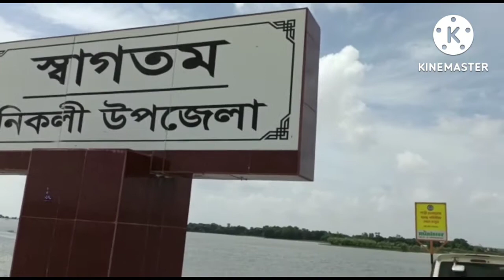নিকলী হাওড় অষ্টগ্রাম কিশোরগঞ্জ। অল টেকনিশিয়ান টিম। স্কয়ার ফ্যাশন লিমিটেড mdharunsikder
✅👉কিশোরগঞ্জ জেলা অবস্থিত নিকলী হাওয়ার সংসদের ডেপুটি স্পিকার জনাব আব্দুল হামিদ সাহেবের এলাকা আমরা অল টেকনিশিয়ান টিম ঘুরতে গিয়েছিলাম। অনেক সুন্দর সেই নিকলী হাওয়ার মনমুগ্ধকর পরিবেশ আপনারা চাইলে নিকলী হাওড়া থেকে ঘুরে আসতে পারেন!!